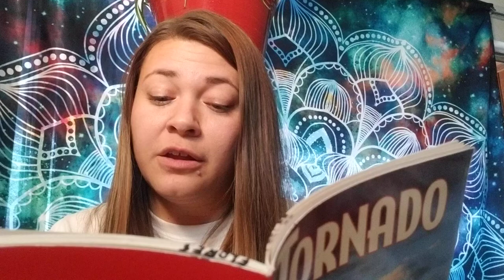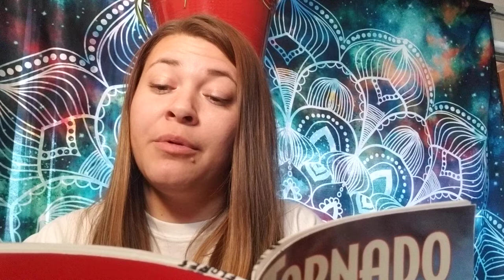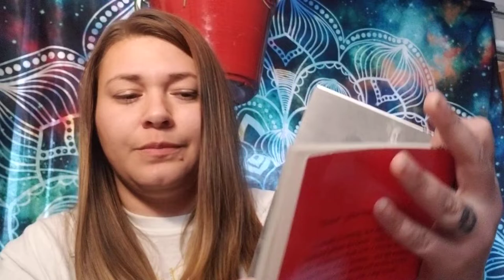'Tornado' Chapter One Read Aloud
Read aloud of chapter 1 in 'Tornado' by Betsy Byars